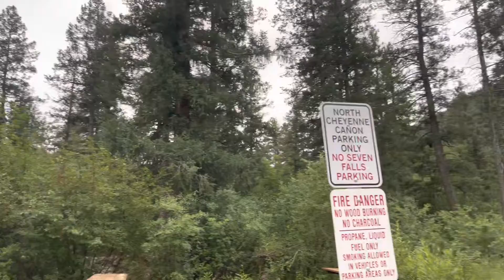Hitting Up The Dispo! (Colorado Vlog)